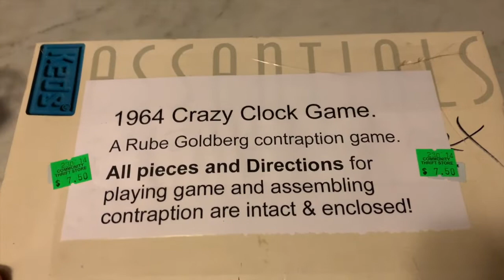Crazy Clock Game Demo (real time and slow motion)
I found a near complete game called "Crazy Clock" at a thrift shop.  I grew up with Mouse Trap and apparently this was the sequel game. I vaguely remember seeing the characters and design somewhere but, hey, in 1964 I was barely three years old.  Anyhow, I had some fun setting it up and figuring out how to get everything to work. It took a lot more effort to get it all working than I suspect most kids (and parents!) would have wanted (I'll bet there were a lot of returns!). But when I did get it to work, the result was super satisfying.  I hope you like this little video.  A moment of lighthearted whimsey amidst these crazy difficult times we are living through. Peace and happiness to you all.